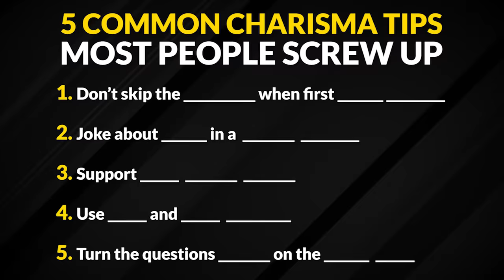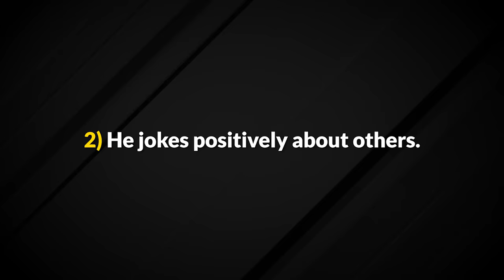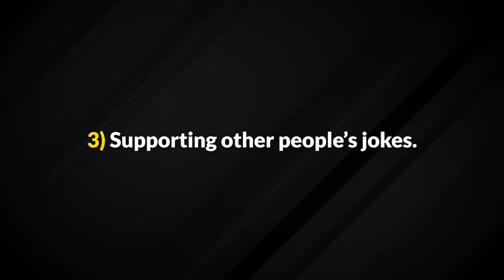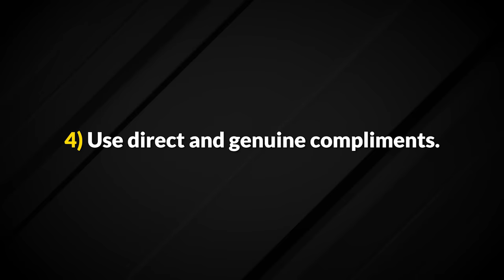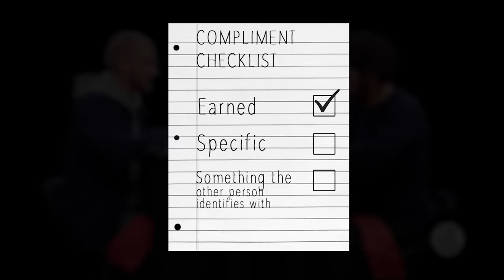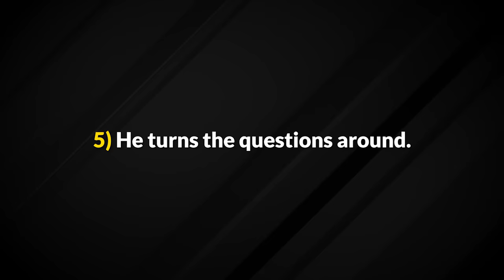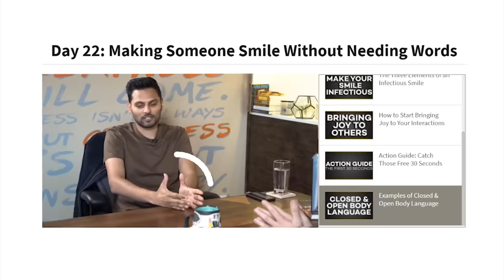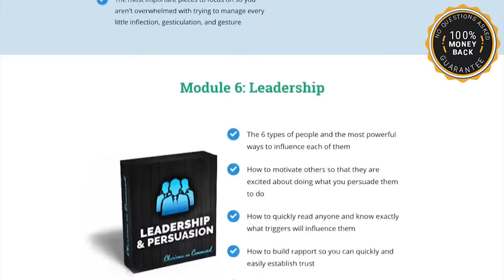5 Common Habits That Make You Unlikeable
Paul Rudd is almost universally well-liked. And after watching his most recent Hot Ones interview, I realized he makes an excellent example of some of the most fundamental and easy to implement charisma principles, that nonetheless most people just skip.

So in this video we’ll be covering those 5 core principles and what you can do to make sure you’re not one of the people who are getting it wrong.

⏰TIMESTAMPS⏰

0:19 - #1: Don't skip the friendly touch when first meeting someone.
1:31 - #2: Joke about others in a positive manner.
3:19 - #3: Support other people's jokes.
5:23 - #4: Use direct and genuine compliments.
7:48 - #5: Turn the question back on the other person.